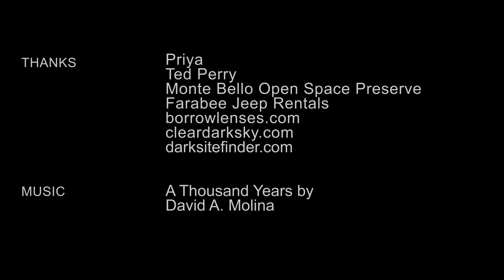Where Are the Stars? See How Light Pollution Affects Night Skies | Short Film Showcase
Of the many ways Earth is polluted, light pollution may be the least talked about. It's not an illusion; astronomers measure it from one to nine on the Bortle scale, and earlier this year, one study suggested that light pollution may be causing spring to come earlier. This short film, shot mainly in California by Sriram Murali, goes through all the levels of the scale, showing how the view of the cosmos gets better in less light-polluted areas.